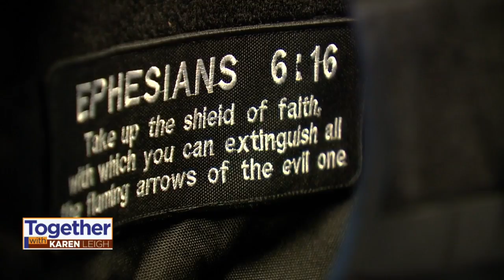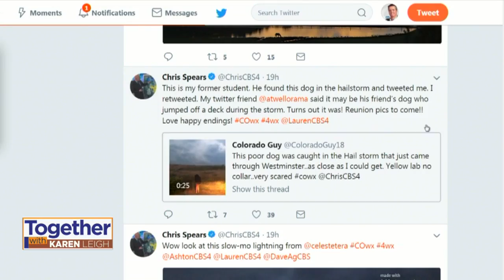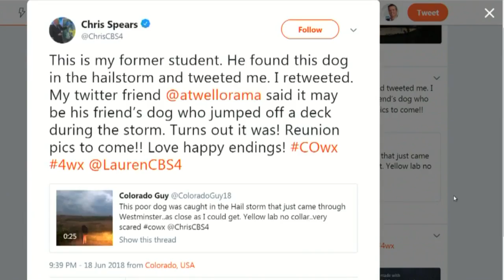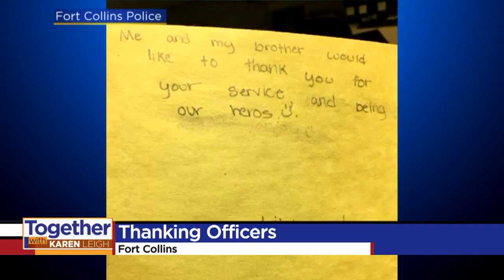'Together With Karen Leigh' Show, June 22, 2018